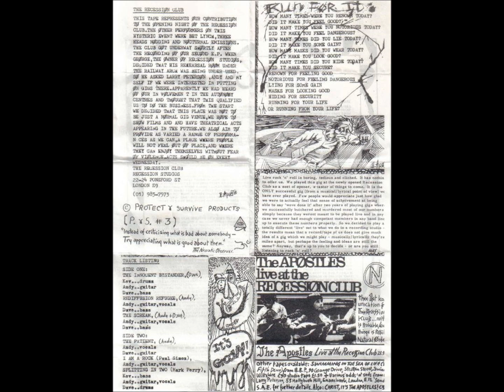The Apostles - Recession Club - April 1983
This recording was the first time The Apostles performed at the Recession Club, with the Nocturnal Emissions.

The Apostles performance is in the most part an industrial freeform workout that has a wonderful non-industrial climax, just after the seventeen minute mark. Andy Martin, giving a very moving and respectful rendition of Simon and Garfunkel's ‘I Am A Rock’ which goes seamlessly straight into ‘Splitting In Two’, the old Alternative T.V anthem.

John Eden writes:

The Recession Club was organised by The Apostles and Larry Peterson between April 1983 to January 1984. The hall was attached to the recording studio used by The Apostles who were responsible for the hire of it and the equipment while Larry Peterson was responsible for the bands who actually played there.

An amusing facet of The Recession Club was that the members of the audience were often better known than the bands booked to perform there!

There were no events other than live music and most of the bands who played were not punk bands, largely due to Andy Martin’s impatience with and ambivalence towards such people who he considered to have become passe and to have outlived what little usefulness they ever had.

Andy Martin writes:

The industrial music scene had taken over and it was here that the original punk spirit had begun to grow and mutate into some huge, many tentacled bat often beautifully subtle intelligence network only occasionally marred by poseurs and butterfly collectors.

The level of commitment on our behalf in respect of The Recession Club was severe as our assembled crew of helpers consisted purely of three or four friends of Dave’s, since I’d done a pretty thorough job in eradicating the few friends I ever had.

This was the place I threatened to throw out two thugs of dubious merit unless they paid their entrance fees like everyone else, told them that neo-nazis weren’t welcome anyway and then found out later that they were Tony Wakeford and Doug Pierce of Death In June.

You see? I should have thrown them out for that reason alone.

I also met a couple of spoilt, middle class brats who went under the moniker of Bourbonese Qualk and was supremely satisfied to have upset their delicate egotism with my suggestion that perhaps they weren’t good-enough to play at our little venue.

We had Sleazy Christopherson there in his capacity as audience member whom everyone recognizes but no-one actually talks to because they’ve seen him on the Throbbing Gristle covers and wish to retain their awe and idolatry.

Me?

I chatted to him briefly, he was obviously far too decent, honest and interesting a human being so be involved in Psychic TV and it’s no wonder he left.